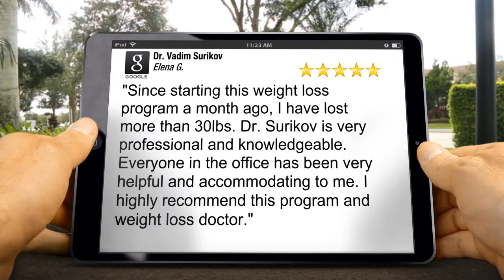Medical Weight Loss Clinic NYC | Excellent Patient Review by Elena G.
"Since starting this medical weight loss program a month ago, I have lost more than 30lbs. Dr. Surikov is very professional and knowledgeable. Everyone in the office has been very helpful and accommodating to me. I highly recommend this program and weight loss doctor."
Elena G

Here are reviews from other weight loss patients:

Sensotherapy really works! I was having a hard time with snacks and deserts and regained much of the weight I had lost on other medical weight loss programs. The doctor and his office staff are absolutely the best. They are always supportive and they have really helped me to control my eating habits. I am so grateful for my weight loss and my positive view on life!
Judy B.

Dr Surikov is sensitive, kind, and attentive. He was my first experience with medically supervised weight loss and his approach and manner made it easy for me to get comfortable with the process and succeed.
Amy S.

As long as you follow what Dr. Surikov recommends, you will lose weight! He is professional and very knowledgeable. I look forward to seeing Dr. Surikov and his staff every month, The girls in his office are so genuine and nice. They have all either lost their weight or they are working on it just like I am. This medical weight loss program works!
Elena W.

Dr. Surikov is an excellent physician. He takes the time to address your needs and concerns AND he gets you to your weight loss goals! During my visits he was always pleasant as well as his staff in both locations. Dr. Surikov is fantastic!!
Daniella G.

When I first came to see Dr. Surikov, I was 64 years old and 50 pounds overweight. After three months of following his medical weight loss program, I lost 47 pounds and returned to my healthy body weight. I have my life back and I am grateful to Dr. Surikov for his help and professionalism.
Michael R.

I lost 16 lbs in the first three weeks. There are no downsides to this doctor supervised weight loss program. The doctor is straight to the point. If you want help losing weight, this is a great place to go.Thank you Dr. Surikov!
Val G.

Weight Loss Clinic: Dr. Vadim Surikov
211 East 43rd Street Suite 1704
New York NY 10017 United States